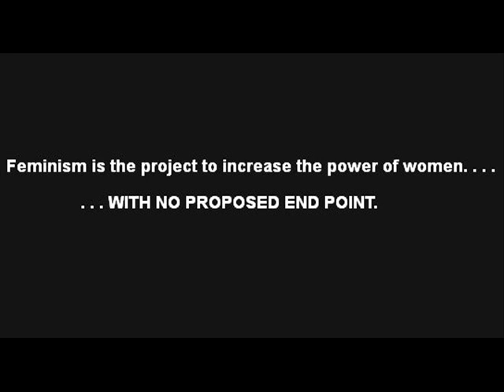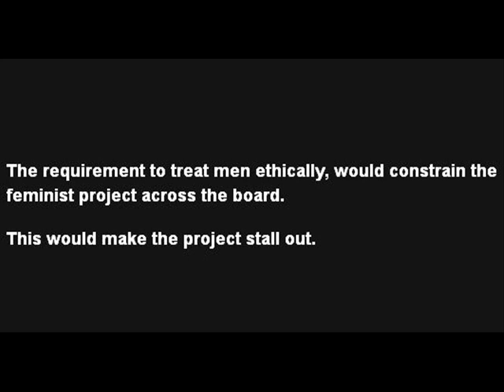We Have Got Feminism's Number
Feminism is the project to increase the power of women. From this, everything follows as the night the day.